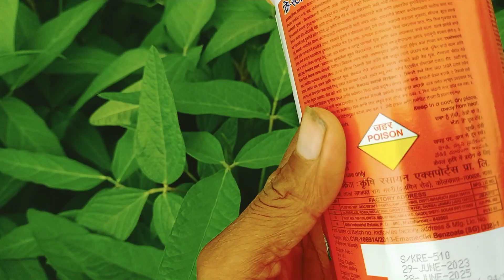1 August 2023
सोयाबीन किटों व इल्लियां की रोकथाम।